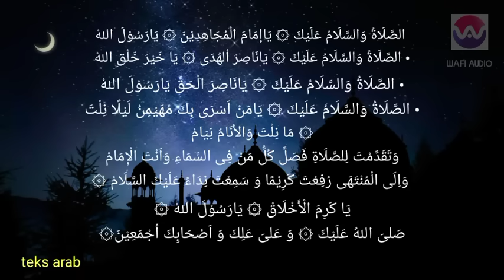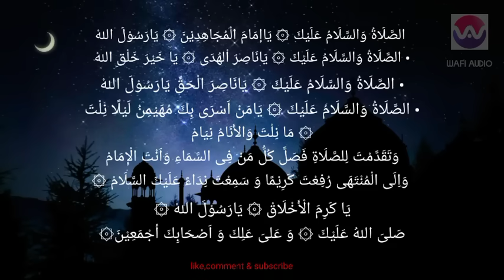TARHIM sebelum ADZAN SUBUH,merdu bikin merinding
TARHIM sebelum ADZAN SUBUH